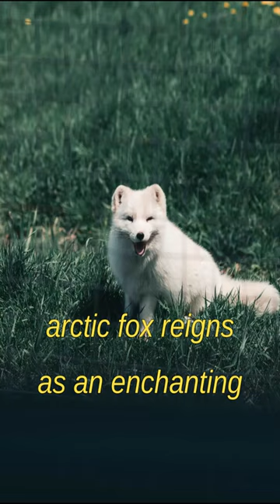The Arctic Fox